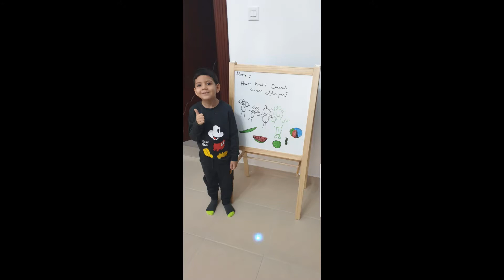adam khalil dabboub أدم خليل دبوب